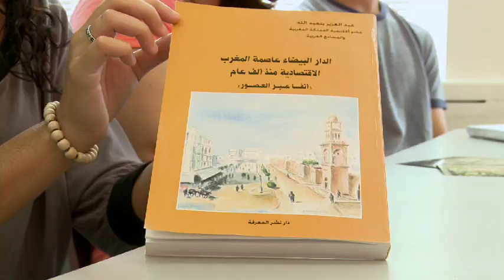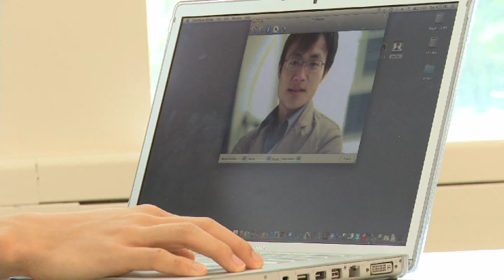Newcomers High School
At a very interesting high school in New York, students from around the worldtalk about their countries of origin.

Functional focus: Asking for and giving information about countries , languages, and cultures.
Grammar: Questions and short answers with "be".
Vocabulary: Countries, languages, describing places and people.